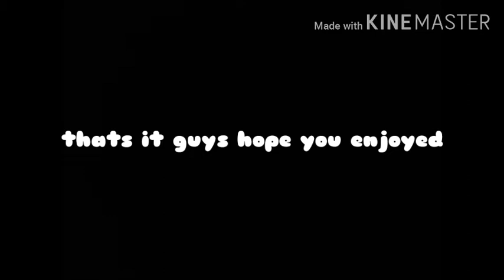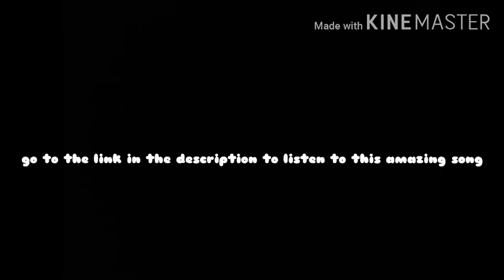Gacha life volleyball trailer